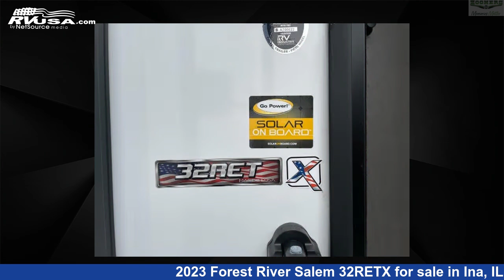Eye-catching 2023 Forest River Salem Travel Trailer RV For Sale in Ina, IL | RVUSA.com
This 2023 Forest River Salem 32RETX is a Travel Trailer RV. It is located in Ina, IL 62846 and is offered for sale by Zoomers RV. This New Forest River Is 37' 0" in length and features a MALIBU interior, sleeps 5, Slideout, and 40 gal fresh water capacity. The floorplan layout of this Travel Trailer features Front Bedroom, Kitchen Island, Rear Living Area.

Zoomers RV is a dealer for brands like: and offers the following rv services: Parts/Accessories, Service. For more information and pricing on this unit, To see all units available for sale by Zoomers RV,